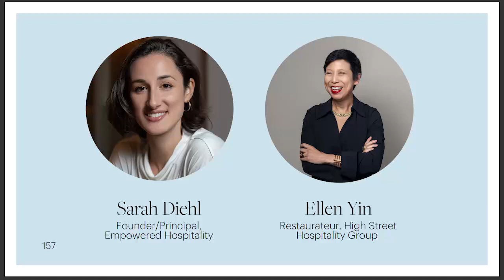Building Business Longevity and Scaling Up with Sarah Diehl and Ellen Yin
JBF Financial Literacy Workshop for Women Hosted by CohnReznick